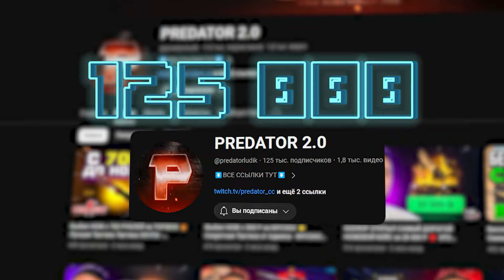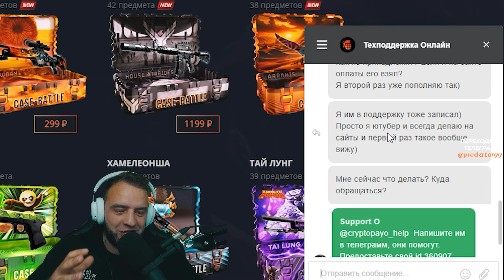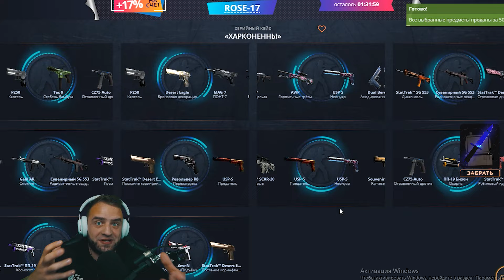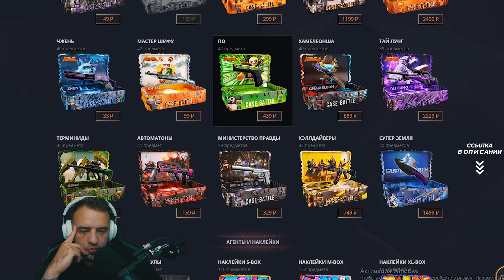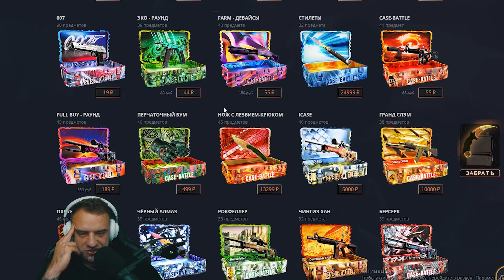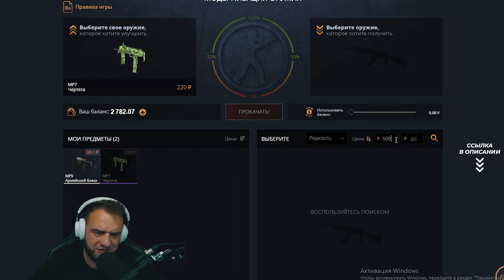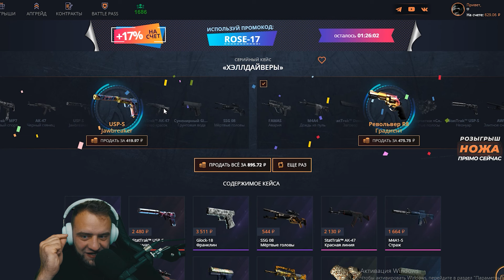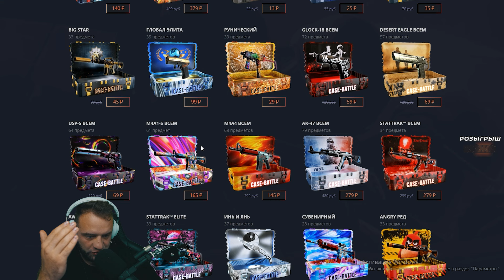КЕЙС БАТЛ ЦЕЛЬ: ОТКРЫТЬ САМЫЙ ДОРОГОЙ КЕЙС ⭐ БЕЗУМНАЯ ПОПЫТКА - ПРОВЕКА CASE BATTLE / Кейс Батл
КЕЙС БАТЛ на GIVEDROP